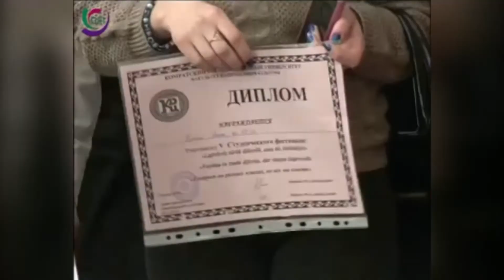В КГУ прошел фестиваль дружбы студентов